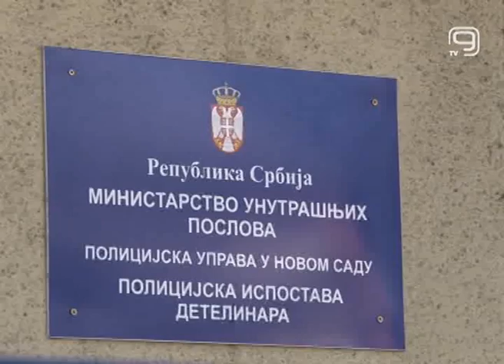TV KANAL 9, NOVI SAD: SPREČENE ŠUMSKE KRAĐE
Zbog nestašice ogrevnog drveta, izgleda, sve je češća nelegalna seča u šumama. Pripadnici novosadske policije uhvatili su u Bukovcu osmoricu osumnjičenih za šumsku krađu, na štetu trojice meštana. U pokušaju krađe drveta, koje je vlasništvo dva pravna lica, policija iz Bača uhvatila je petoricu meštana Vajske.